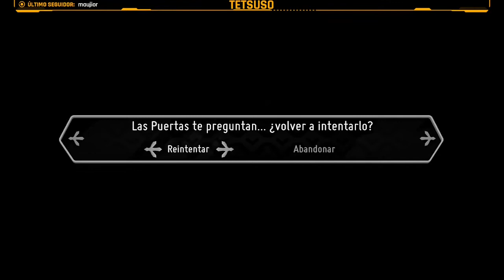Death's Door - Parte 3 - Tercera alma de gigante (Alma de Betty la bestia) - Gameplay - Español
Cosechar almas de muertos y fichar en tu puesto puede hacerse monótono. La cosa se anima cuando roban un alma que tienes asignada y debes seguirle el rastro al ladrón hasta un mundo donde la muerte no ha llegado.

Tercera parte del streaming de "Death's Door" en Twitch.
Video-aventura desarrollada por Acid Nerve y publicada en 2021.

⌚00:00:00 Buscando zonas anteriormente inaccesibles.
⌚00:07:16 Recogemos la "Punta de Flecha Gigante"
⌚00:26:32 Lucha con el guardián de un fragmento de cristal de magia.
⌚00:38:12 Lucha con el servidor silencioso de fuego.

Castillo de Piedraportón:
⌚00:53:25 Entrando al "Castillo de Piedraportón"
⌚00:56:48 Encuentro con "Barbi, la bardo"
⌚01:01:22 Primera alma de la puerta.
⌚01:15:22 Segunda alma de la puerta.
⌚00:18:36 Encuentro con el "Señor Piedraportón"
⌚01:26:55 Tercera alma de la puerta.
⌚01:37:43 Cuarta alma de la puerta.
⌚01:41:29 Adquiriendo el "Hechizo de Arpeo"
⌚01:54:04 Encuentro con el "Señor Cerrojomuerto"
⌚01:56:46 Recogemos el "Contrato firmado"
⌚02:02:33 Encuentro con el "Señor Rodrigopostigo"
⌚02:12:19 Encuentro con el "Señor Puertabierta"
⌚02:18:49 Encuentro con "Vaga"
⌚02:43:50 Lucha con el guardián de un osito de peluche.
⌚02:49:57 Lucha con el servidor silencioso de arpeo.
⌚03:12:23 Recogemos la "Semilla deforme"
⌚03:30:25 Lucha con el servidor silencioso de flecha.
⌚04:12:29 Lucha con el servidor silencioso de bomba.
⌚04:22:29 Recogemos un fragmento de cristal de magia.
⌚04:25:02 Recogemos un fragmento de cristal de vitalidad.

Viejas torres de vigilancia:
⌚04:28:04 Entrando en las "Viejas torres de vigilancia"
⌚04:36:35 Encuentro con "Barbi, la bardo"
⌚05:13:31 Lucha contra "Betty"